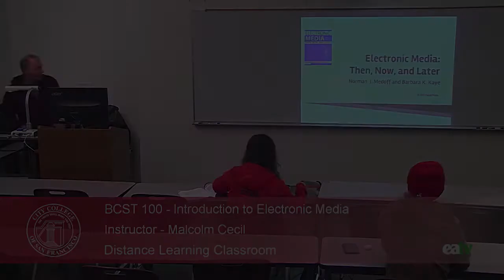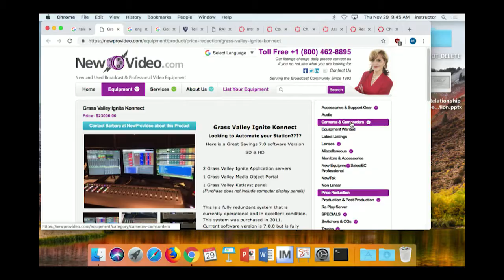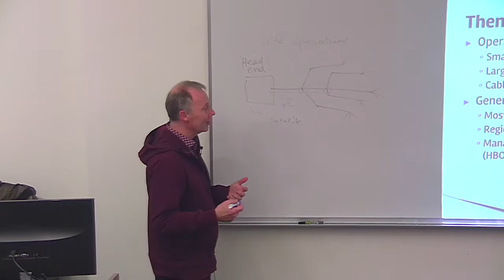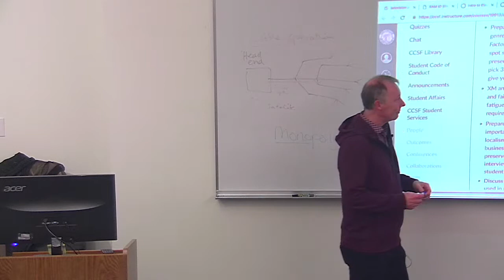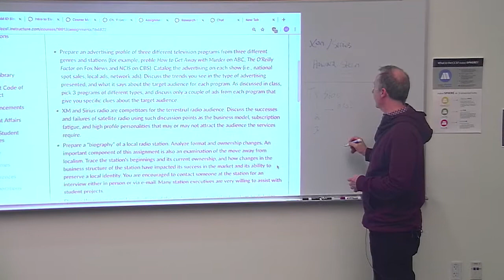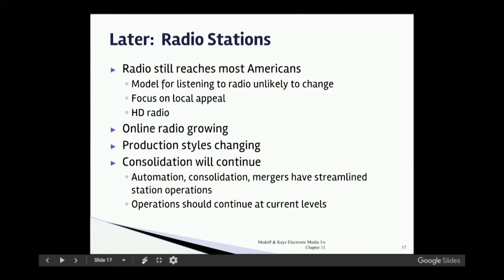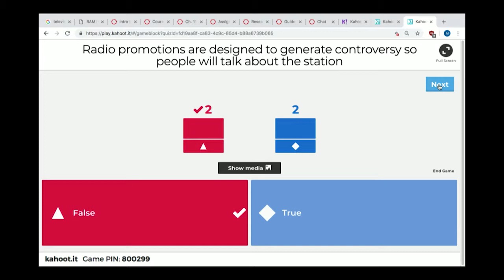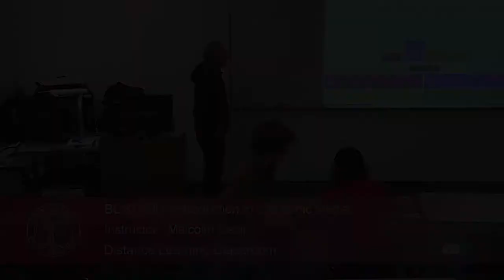BCST 100 - Introduction to Electronic Media, November 29, 2018 Lecture